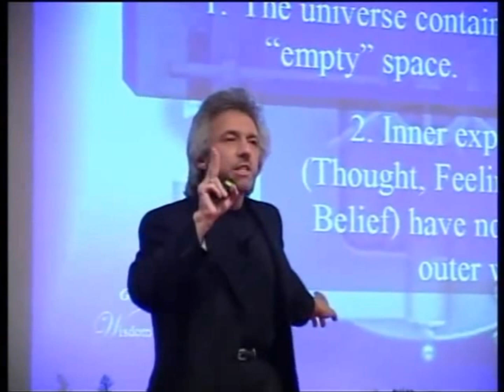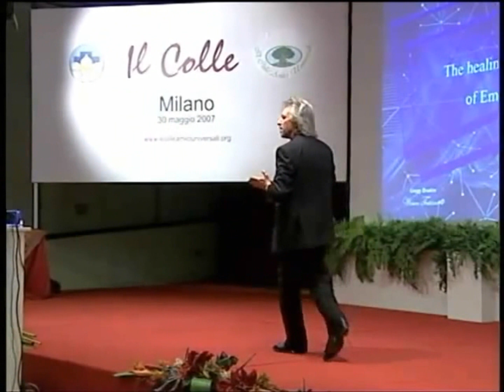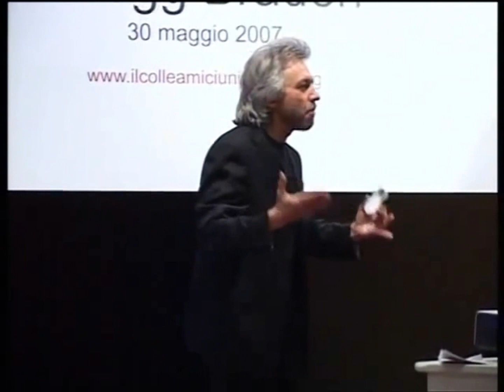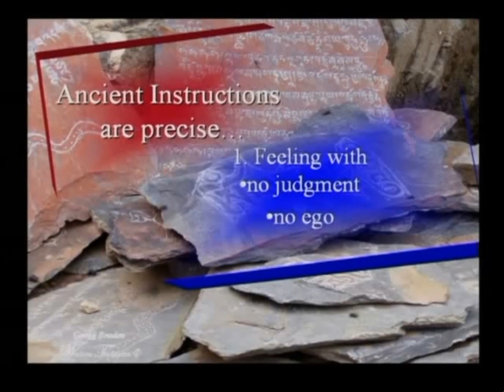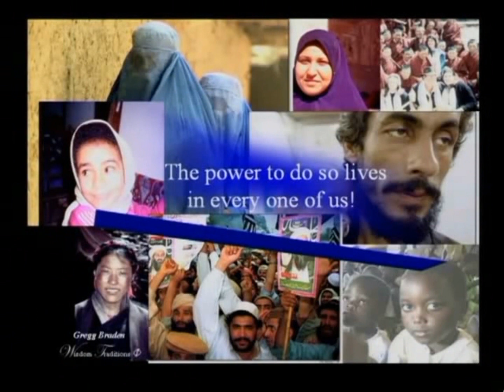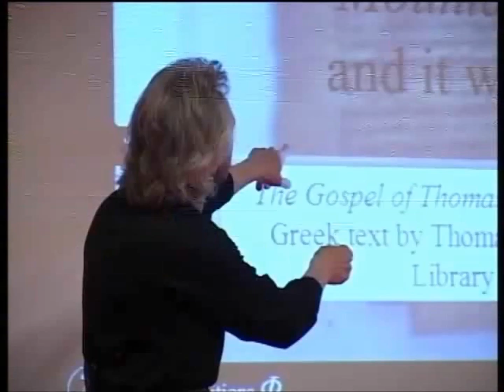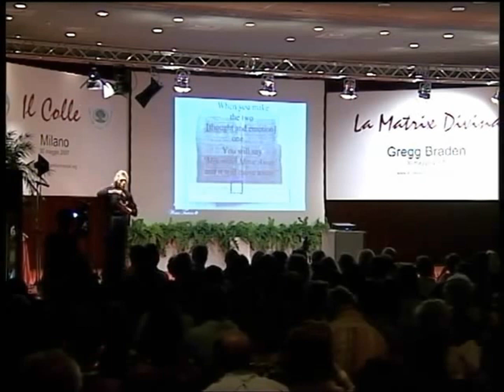Gregg Braden Divine Matrix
Please watch ALL the lecture, click below. parts 1 & 2